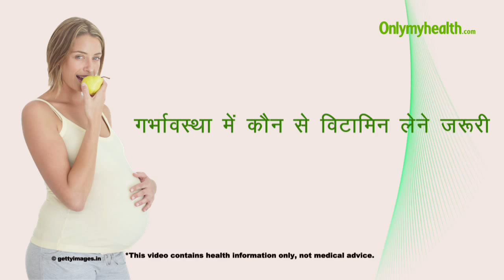गर्भावस्था में कौन से विटामिन जरुरी - Onlymyhealth.com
गर्भावस्था के समय आपके शरीर को रोज़ के खाने के अतिरिक्त पोशण की ज़रुरत पड़ती है। आपको जानना ज़रूरी है कि कौन से विटामिन आपके लिए आवश्यक हैं और उनके स्त्रोत क्या हैं। आपके बच्चे के विकास पर भी इन विटामिन का असर होता है। इस विडियो से जानें डॉ. उमा रानी से कि गर्भावस्था के दौरान कौन से विटामिन सबसे महत्त्वपूर्ण हैं और उनके स्त्रोत क्या हैं।